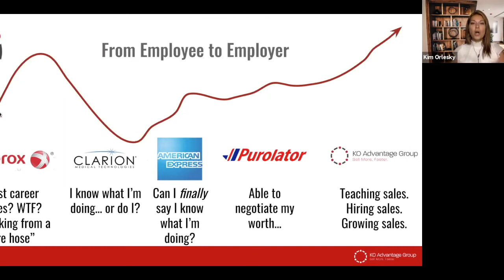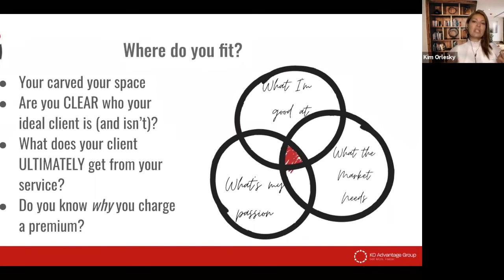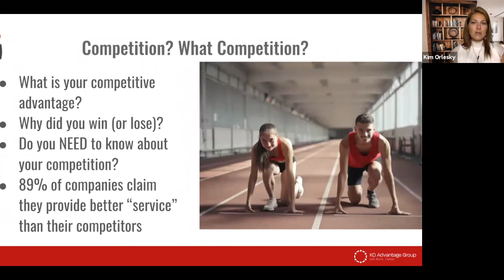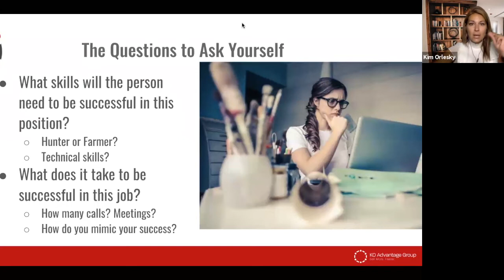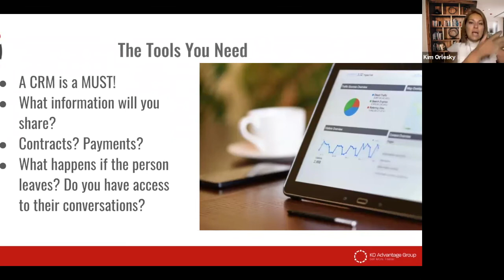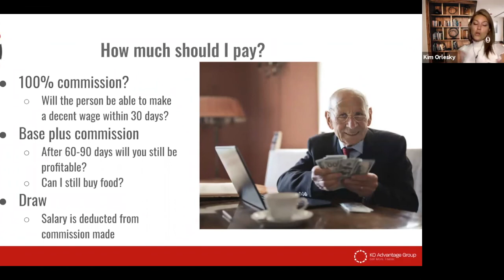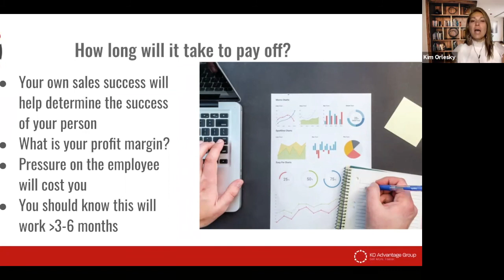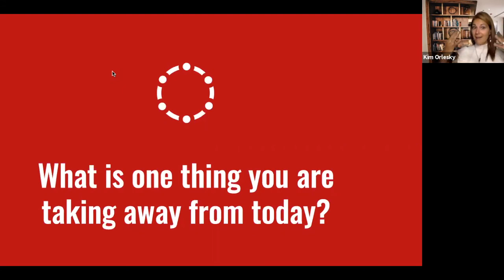When is the Right Time to Hire a Salesperson?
An entrepreneur's guide on what you NEED to know BEFORE you make an offer.